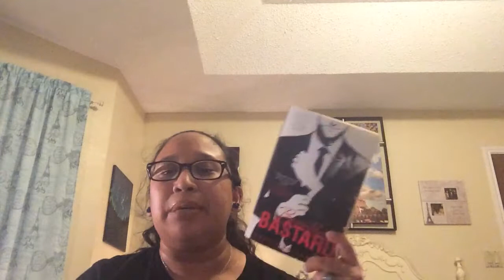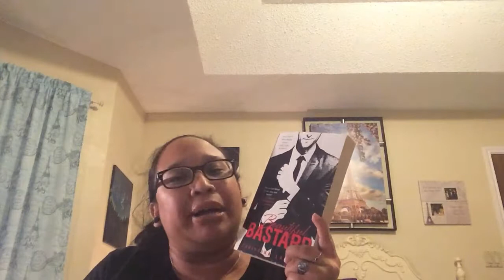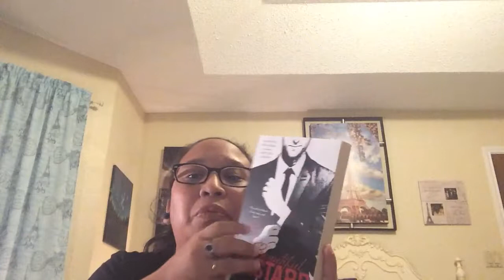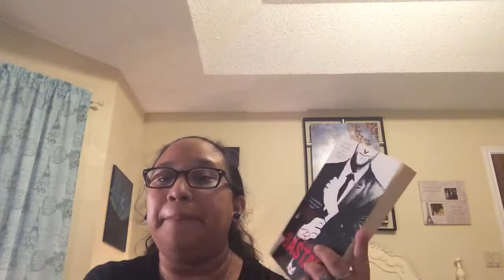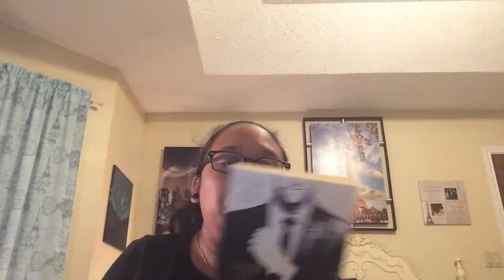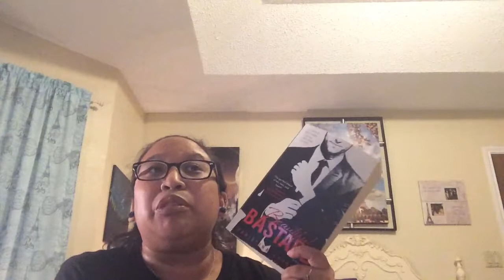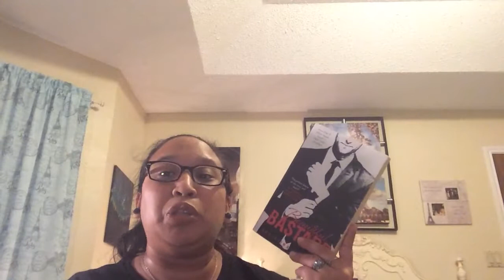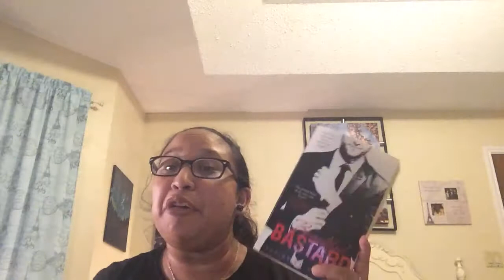Beautiful Bastard Book Review